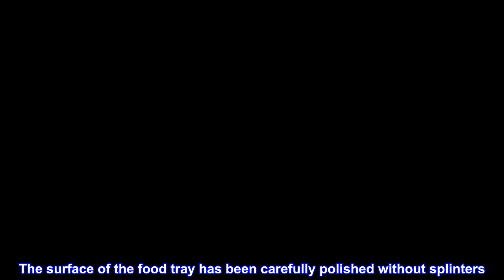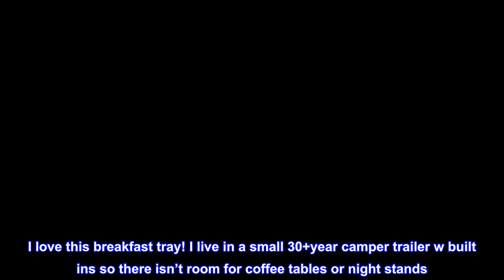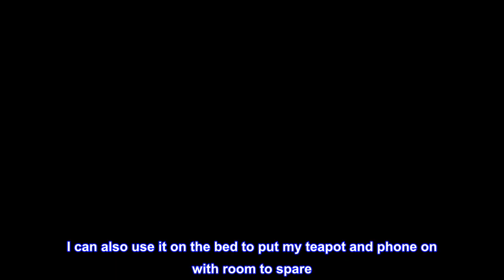Great product - Breakfast in Bed Tray for Eating, 16.92 x 12.6 Inch Bed Table Tray with Folding Leg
Great product -  Breakfast in Bed Tray for Eating, 16.92 x 12.6 Inch Bed Table Tray with Folding Legs & Handles

【The Size of Bed Table Tray】A foldable leg design can be used as trays or bed tables.
【Lightweight & Natural Bamboo Material】The breakfast tray is made of selected bamboo, which is not only sturdy and durable in structure but also light in weight. The surface of the food tray has been carefully polished without splinters. The brown color & the preserved natural bamboo texture provides a stylish and elegant design.
【Easy to Clean & Maintain】 Worried about the soup or juice staining your bamboo bed tray? The tabletop and bottom of bed trays for eating are smooth just like have a greasy film on them, which is water-resistant and easy to clean. In case of small spills, use a damp cloth to wipe which just needs.
【Provide More Convenience for Your Life】The foldable bamboo tray is ideal for breakfast in bed or tv dinners or even a picnic table. Perfect for people who have just had an operation in the hospital or the elderly with limited mobility. Children can also draw, read, and play with toys on the table. It will be a good helper in your life.
【Folding Legs & Secure Edge】Foldable legs design allows the serving tray to be laid flat and not shaken and saves more space when storage. The raised edges help keep the food or drink from sliding off the surface of the tray.

 Nice breakfast tray
I love this breakfast tray! I live in a small 30+year camper trailer w built ins so there isn’t room for coffee tables or night stands. Now I can eat on the couch without balancing a plate in my lap and putting my tea on a short narrow bench that always lands on the floor. I can also use it on the bed to put my teapot and phone on with room to spare. This is a great bedside tray for those living in small spaces